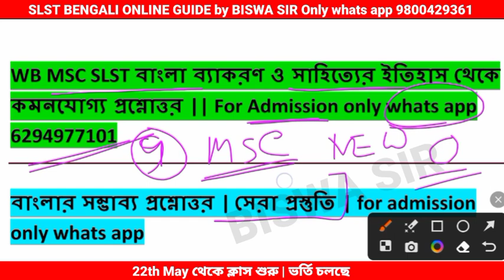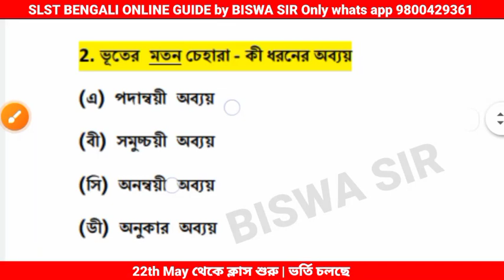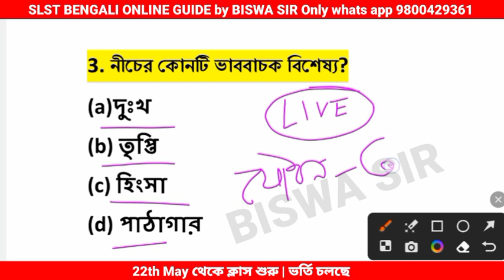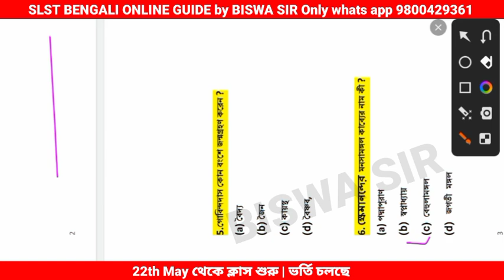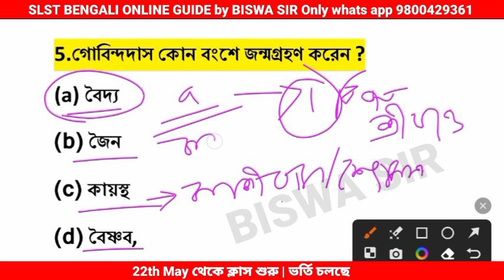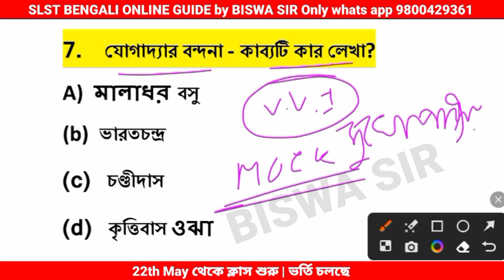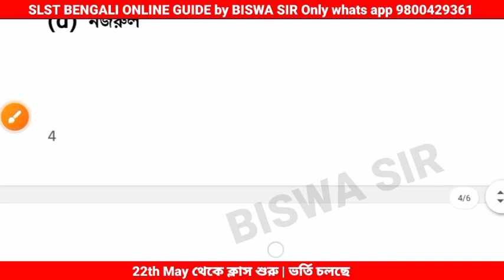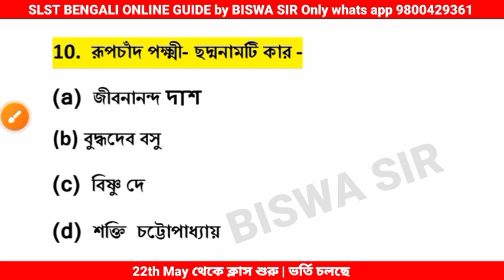মাদ্রাসা সার্ভিস SLST BENGALI MOCK TEST | SLST BENGALI Preparation 2023 | SLST BENGALI Syllabus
মাদ্রাসা সার্ভিস কমিশন WB SSC SLST BENGALI MOCK TEST | SLST BENGALI Preparation 2023 | SLST BENGALI  Syllabus

SLST বাংলার সেরা প্রতিষ্ঠান-- whats app  করো 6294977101